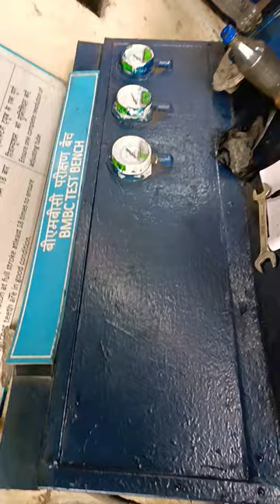TRAIN BOGIE MOUNTED BRAKE CYLINDER & TESTING BENCH II SHORTS II INDIAN RAILWAYS II ABHYASANA CHANNEL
INDIAN RAILWAYS PROUD TO BE NATION...